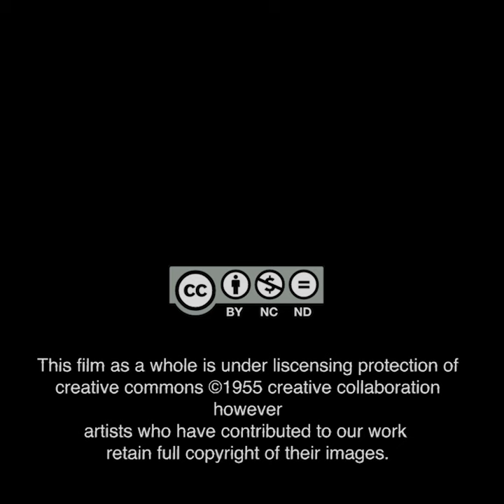trailer_Living African Urbanisms in Freedom Charter Square, Kliptown, Soweto, South Africa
DOCUMENTARY FILM: Living African Urbanisms in Freedom Charter Square, Kliptown
running length 17 minutes

photographer_Thabang Nkwanyana, 1955 Creative Collaboration
editor_kristen kornienko, Wits University and 1955 Creative Collaboration

Kliptown is the site where The Congress of the People gathered in 1955 to sign South Africa’s Freedom Charter. An act creating the foundation for the South African Constitution, which holds the beauty of socio-economic rights based on dignity. In the film “Living African Urbanisms in Freedom Charter Square, Kliptown”, photographer, community leader and Kliptown resident Thabang Nkwanyana captures the lived reality of the neighbourhood his family has called home for three generations. He describes Klitpown as a mixed racial community with diverse cultural spaces and neglected heritage, and growing up there as a mixed experience in a place with rich history and culture yet underprivileged and surrounded by poverty, crime, drugs and unemployment.The film seeks to hold a space in urban justice through its raw reflections - both beautiful and harsh - on a community’s own efforts to develop. The filmmakers have collaborated for over a decade and leverage that longevity to challenge the legacy and contemporary moment of such (western) normative language and practices as “informal settlement” and “basic services provision” in the face of socio-spacial injustice, climate change and dire infrastructure gaps.

On 29 January 2024 Kliptown experienced a catastrophic flood event. To the time of this writing (April 19), road destruction remains at a level that the chemical toilets in much of the community cannot be emptied. Using “20 Days in Mariupol” as a precedent, it is a collection of short video clips from Thabang’s iPhone capturing resident-led development efforts since that day.